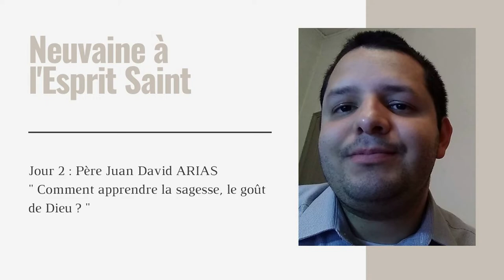Jour 2 - Témoignage de Juan David Arias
Si vous rencontriez Dieu en personne, que demanderiez-vous ?

Pour ce deuxième jour de neuvaine, le père Juan David Arias, vicaire pour l'ensemble paroissial de Pont-Sainte-Marie, vous pose cette question.